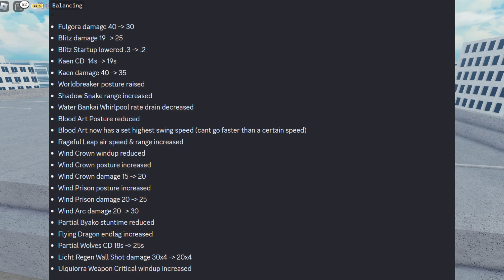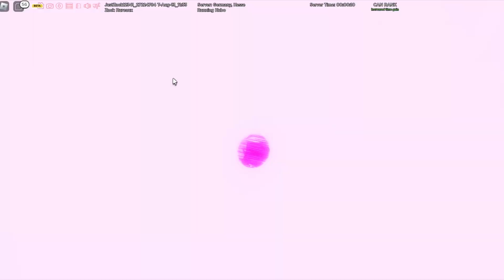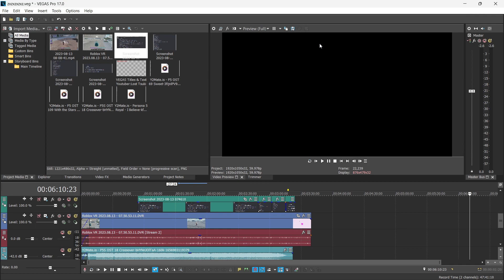Type Soul Update 1 Finally Dropped With Clan War, New Code and More!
In today's Video I will be Talking about New Type soul Update and buff and Nerfs
New Code: latenightupdate
 0:00 - Start
 0:55 - Content & Changes
 2:50 - Balancing
 3:01 - New Items
 3:37 - Outro